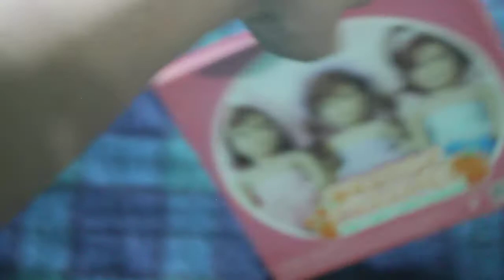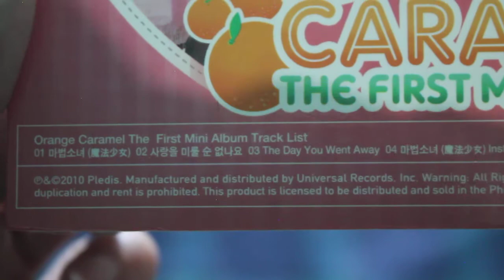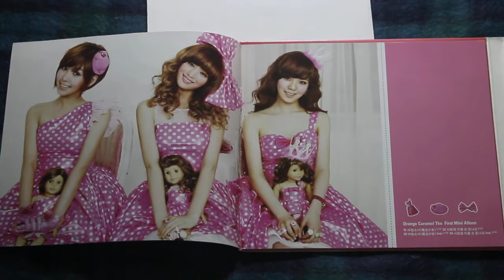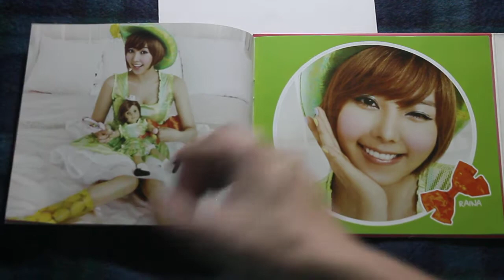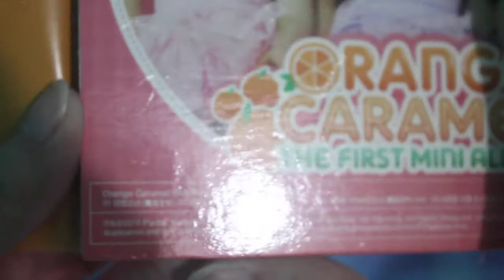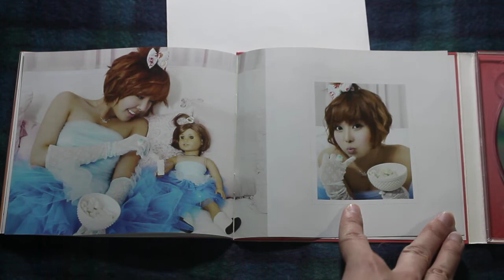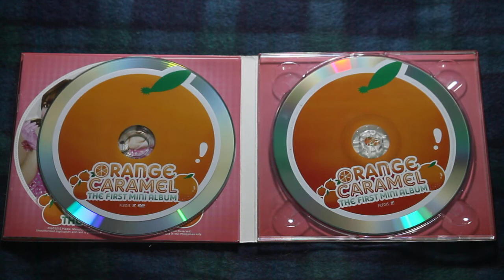[UNBOXING] Orange Caramel First Mini Album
Bought this album for Php. 20 (Around $0.25)!

Tracks include:
1. 마법소녀 Magic Girl
2. 사랑을 미룰 순 없나요 Love Does Not Wait (Raina Solo)
3. The Day You Went Away (Chinese version) (Originally by M2M)
4. 마법소녀 Magic Girl Instrumental
5. 사랑을 미룰 순 없나요 Love Does Not Wait (Raina Solo) Instrumental

Bonus DVD:
마법소녀 Magic Girl MV